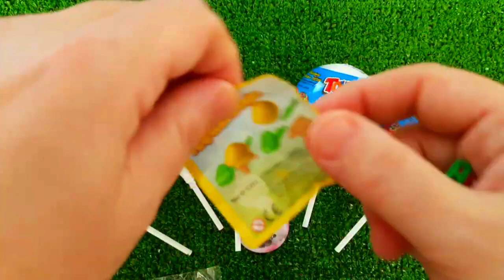Rainbow Satisfying Video | DIY How To Make Lollipop Candy Paw Patrol Fruits Cutting ASMR